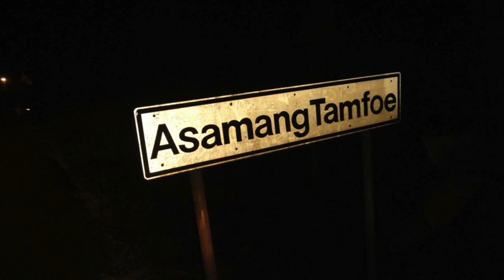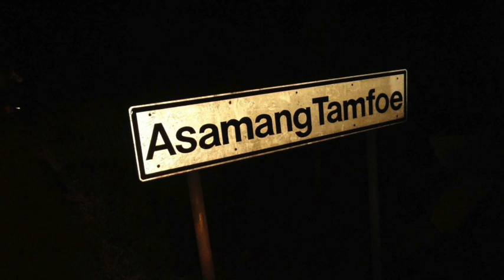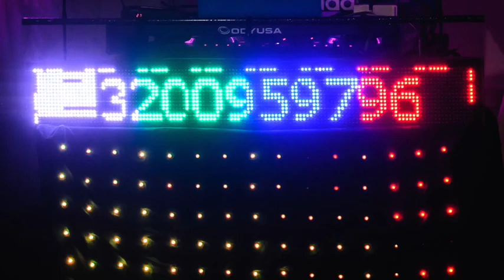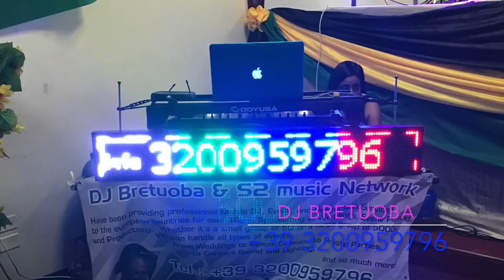BRETUOBA PRANKS LETICIA OF COLOGNE GERMANY